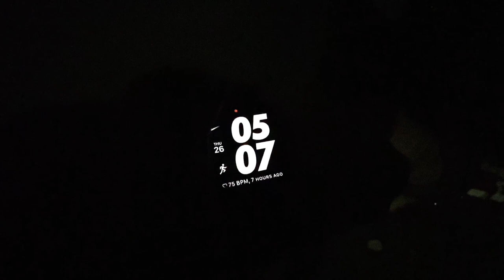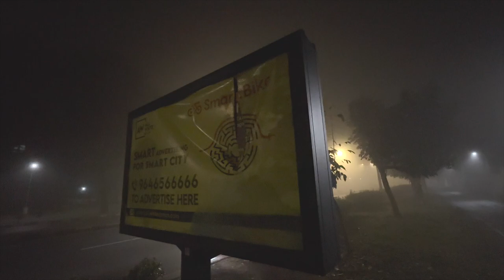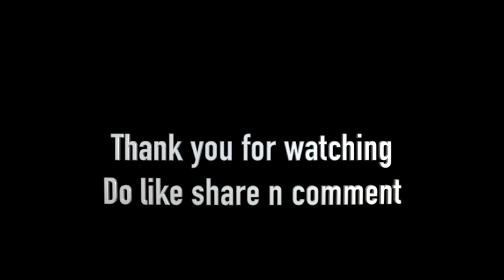Yeh Kahan Aa Gaye Hum | goldenretriever shihtzu petlover morning theboys | Vlog 163